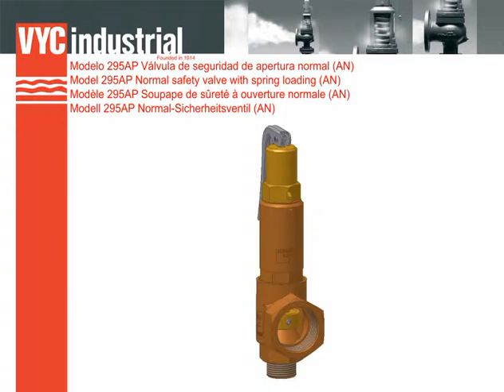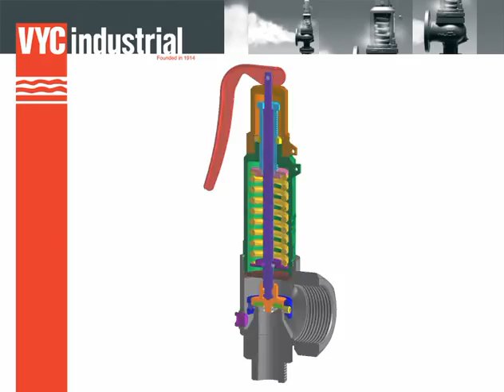295 AP - Principio de funcionamiento / Operating principles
La válvula trabaja como un regulador automático de alivio de presión actuando por la presión estática existente en la entrada de la válvula y se caracteriza por una primera fase de apertura progresiva y una posterior apertura total instantánea.
Diseño según “Norma internacional ISO 4126-1 Válvulas de seguridad”.

La vàlvula treballa com un regulador automàtic d’alleujament de pressió actuant per la pressió estàtica existent en l’entrada de la vàlvula i es caracteritza per una primera fase d’obertura progressiva i una posterior obertura total instantània.
Disseny segons “Norma internacional ISO 4126-1 Vàlvules de seguretat”.

The valve works as an automatic pressure releasing regulator activated by the static pressure existing at the entrance to the valve and is characterized by its ability to open, at the fi rst proportional to the pressure increase, and after instantly and totally.
Design in accordance with “International Standard ISO 4126 -1 Safety Valves”.

Cette soupape fonctionne comme un régulateur automatique qui décharge l’excès de pression en fonction de la pression statique à l’entrée de la soupape. Elle se caractérise par son ouverture progressive à l’augmentation de la pression et après une ouverture totale instantanée.
Conception conforme à la “Norme internationale ISO 4126-1 Soupapes de sécurité”.

Das Ventil arbeitet als automatischer Druckablassregler und wird durch den am Ventileingang vorliegenden statischen Druck ausgelöst. Kennzeichnend für die Arbeitsweise des Ventils ist eine erste progressive und eine spätere schlagartige Öff nungsphase.

Konstruktion gemäß “Internationaler Norm ISO 4126-1 Sicherheitsventile”.

该阀的作用相当于一种自动卸压调节器，由阀入口处存在的静态压力驱动，其主要特征就是能够在首次与压力增高成正比时及此后立即完全打开。
设计符合“国际标准 ISO 4126-1 安全阀”

Клапан представляет собой автоматический регулятор сброса давления, активируемый статическим давлением, имеющимся на входе клапана, и характеризуется способностью открываться сначала пропорционально повышению давления, а затем моментально до максимального положения.
Конструкция соответствует «Международным нормам на предохранительные клапаны ISO 4126-1».